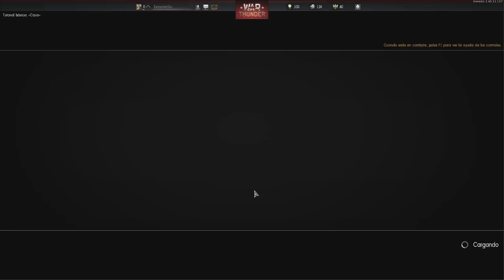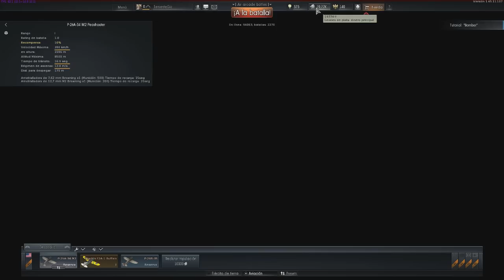Bienvenido a la Fuerza Aerea! - War Thunder Tutorial de pincipiantes Ep #1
Primer episodio para novatos de War Thunder! Entendamos el hangar!